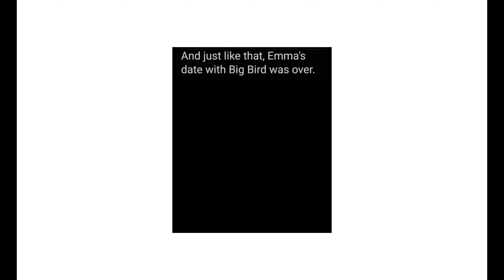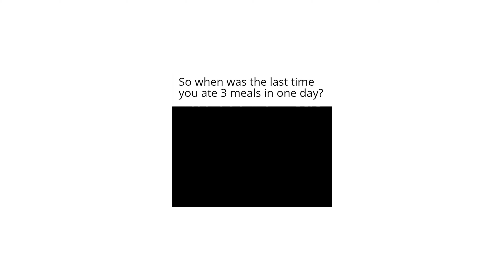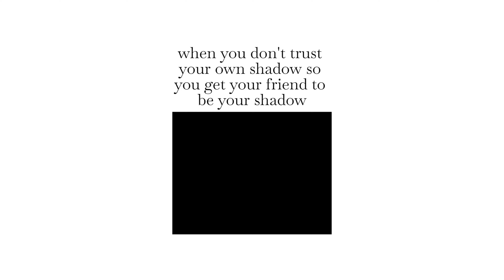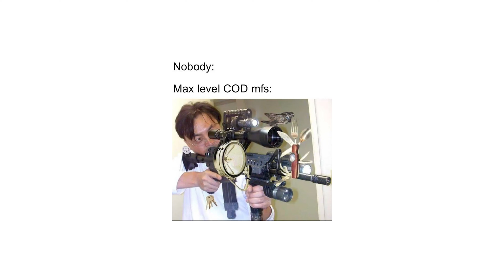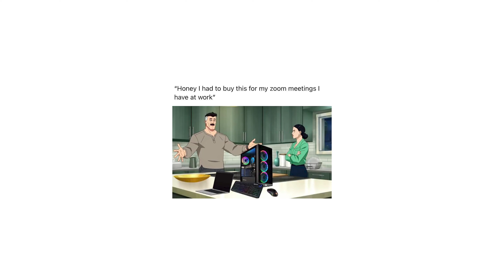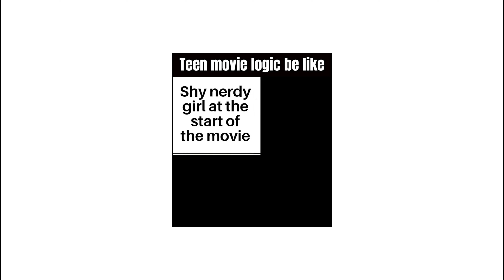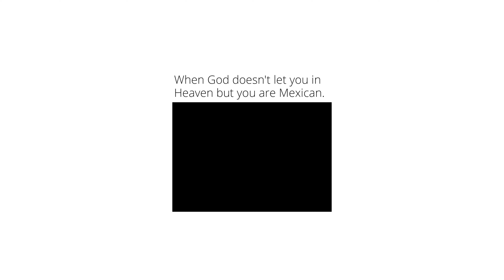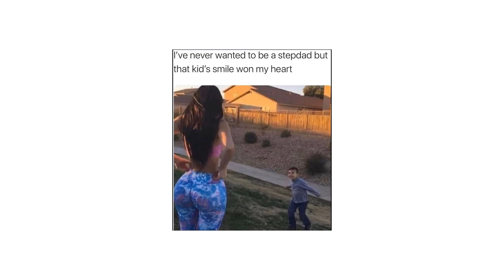Daily Funny Memes 02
Description:
Welcome to , the ultimate destination for laughter and absurdity! 🤣 Get ready to embark on a hilarious journey through the internet's most entertaining memes, curated and delivered straight to your screens!
👉 Non-stop Laughter: Our team scours the web to bring you the cream of the meme crop. Expect a daily dose of gut-busting, side-splitting content that'll have you in stitches!
🚀 Diverse Selection: From classic memes that stood the test of time to the latest viral sensations, we've got it all. Our diverse range ensures there's something for everyone, no matter your meme preferences.
😂 Original Creations:  doesn't just follow trends; we set them! Our creative team produces original memes that will leave you wondering, "How did they come up with that?"
🌐 Global Humor: Memes know no borders, and neither do we! Dive into a world of international humor as we explore memes from different cultures and regions. Discover the universal language of laughter!
Your daily dose of joy is just a click away!

funny memes
memes generator
memes gif
memes reddit
memes download
memes shorts
funny random memes
random memes
latest memes
relatable memes